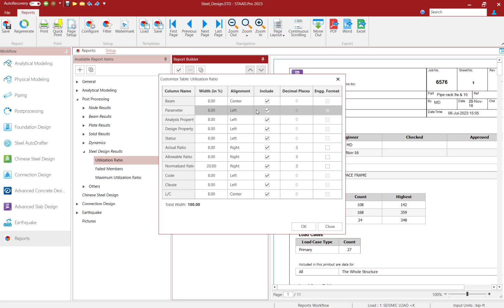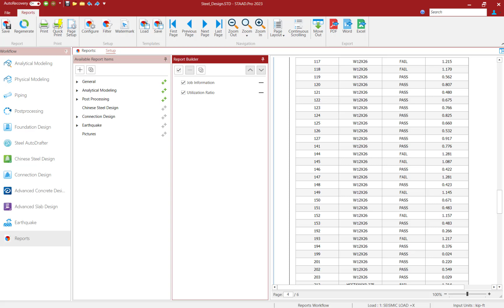STAAD.Pro 2023 - User Report System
In this video, you will see some of the exciting updates to the new user report system.